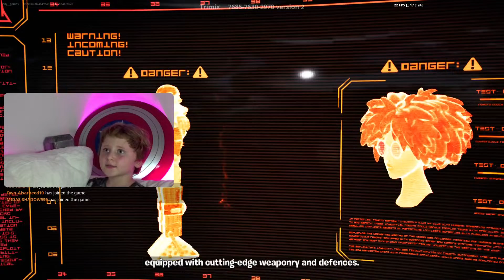Fortnite IO vs SEVEN